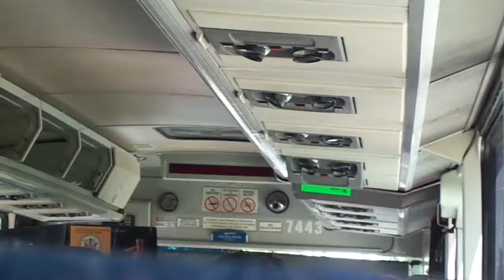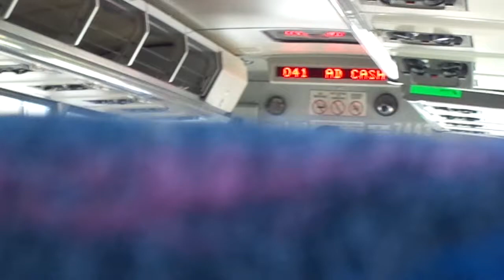NJT MCI D4500 #7443 on the 167Q to Dumont/Chestnut Bend (Inside, 2/2) in HD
A ride on-board NJT 2002 MCI (Motor Coach Industries) D4500 "Jersey Cruiser" #7443 on the 167Q to Dumont Chesnut Bend via Queen Anne Road, Overpeck Corporate Center (Ridgefield Park) and Union City on a late Friday Morning.  Listen to how strong that Detroit Diesel Series 60 DDEC Engine Sounds, man does the beast sound good!!!  This is part 2 of 2 and available in High Definition.